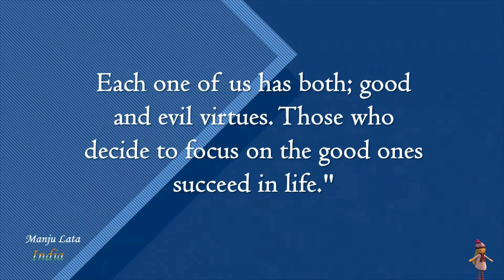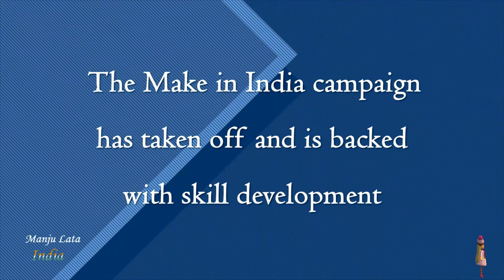“Hard work never brings fatigue. It brings satisfaction.” Prime Minister of India Narendra Modi Ji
“Hard work never brings fatigue. It brings satisfaction.”